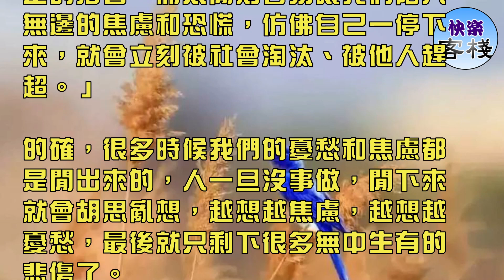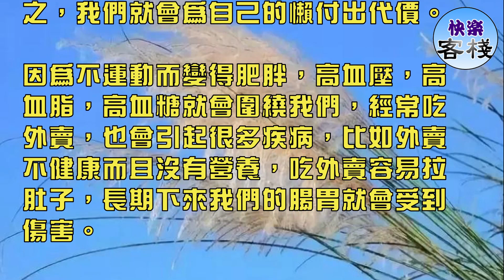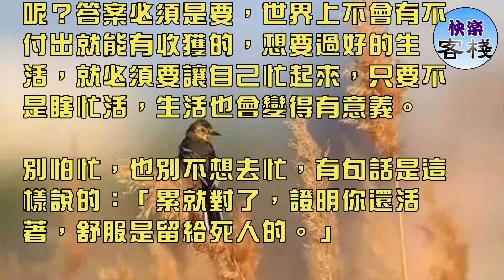閒人愁多，懶人病多，忙人快活｜心靈勵志｜快樂客棧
生命的意義在於折騰，人一閒一懶呀，毛病就出來了。忙碌的人總是充滿活力，顯得快樂，而閒懶的人不是滿面愁容就是無精打采，一副病怏怏的樣子。

有人說：「忙碌讓我們感覺自己是真正的活著，而太閒則容易讓我們陷入無邊的焦慮和恐慌，仿佛自己一停下來，就會立刻被社會淘汰、被他人趕超。」

的確，很多時候我們的憂愁和焦慮都是閒出來的，人一旦沒事做，閒下來就會胡思亂想，越想越焦慮，越想越憂愁，最後就只剩下很多無中生有的悲傷了。

閒讓我們的心靈受到折磨，而懶則讓我們的身體受到傷害。人一旦變懶，身體素質就會下降，很多影響健康的疾病就會隨之而來。

能坐車就懶得走路，能乘電梯就懶得爬樓，能點外賣就懶得做飯，久而久之，我們就會為自己的懶付出代價。

因為不運動而變得肥胖，高血壓，高血脂，高血糖就會圍繞我們，經常吃外賣，也會引起很多疾病，比如外賣不健康而且沒有營養，吃外賣容易拉肚子，長期下來我們的腸胃就會受到傷害。

並且，人一懶就什麼都不想做了，空閒的日子也多了，胡思亂想的時候也增多了，可能身體沒有什麼毛病的，由於心理的焦慮不安，就會幻想自己的身體不舒服，越想越害怕，時間久了，沒病也會被自己嚇出病來。

所以說，人不能閒，不能懶，一閒一懶所有的毛病都出來了，活著，就應該找點事情做，真正快活的人，大多都是那些「忙人」。可能有的人又會說，我一天從早忙到晚，累得不行，不過是生活所迫，談何快活？

其實，天天喊自己忙到累得不行的人，其實還不懂有價值有意義的去忙！正所謂，窮人忙手腳，富人忙頭腦 。

那麼，人到底要不要讓自己忙起來呢？答案必須是要，世界上不會有不付出就能有收獲的，想要過好的生活，就必須要讓自己忙起來，只要不是瞎忙活，生活也會變得有意義。

別怕忙，也別不想去忙，有句話是這樣說的：「累就對了，證明你還活著，舒服是留給死人的。」

忙碌雖然辛苦卻很充實，它不留時間給人胡思亂想，並且當忙碌結了果實之後，我們就會從中感覺到自豪感和幸福感，那種快樂是不言而喻的。

比如，當你用辛辛苦苦的勞動換來一疊疊鈔票時，你就會感覺到自身的價值並且為自己驕傲；當你花時間為一件事付出很多心血看見成果時，你就會由衷的感到快樂。

人閒久了，就會變得空虛，太懶了就會生病，生命不長，學會利用好自己的時間，讓每一天都過得充滿快樂。學會愛自己，動起來，懶惰對我們沒有好處，只會讓生活更糟糕。忙人雖然很累，卻可以收獲不小，比如金錢，比如幸福，比如快樂。